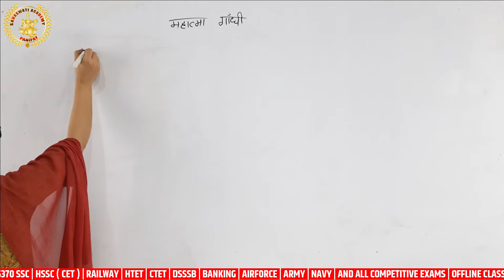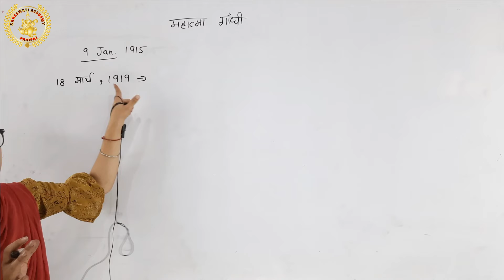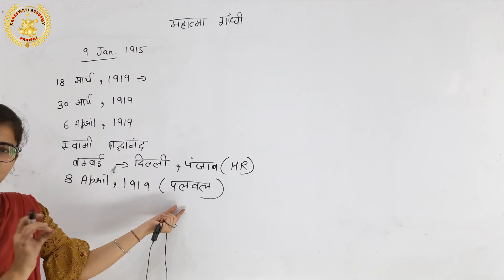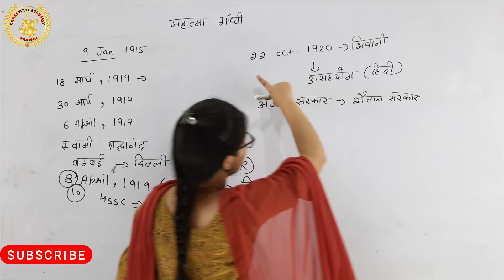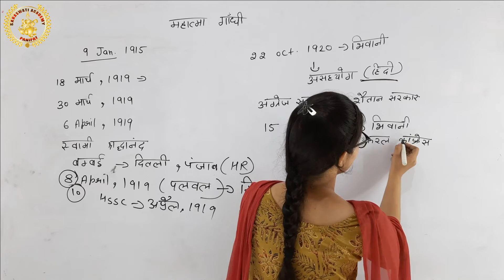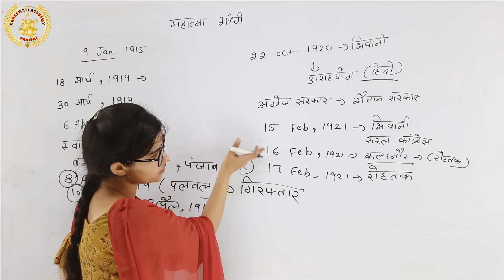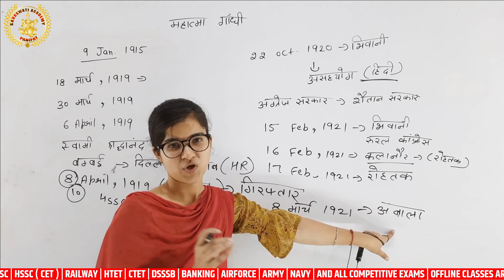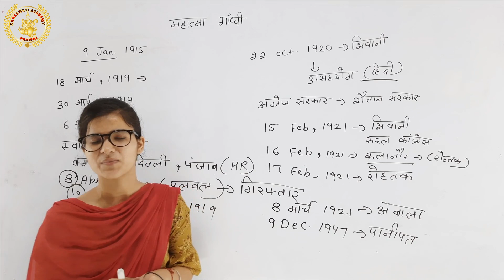Mahatma Gandhi in haryana | हरियाणा में महात्मा गाँधी | महात्मागाँधी हरियाणा में कब आए और कहां पर आए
We Discuss About In this video
Mahatma Gandh in haryana | हरियाणा में महात्मा गाँधी | महात्मा गाँधी हरियाणा में कब आए और कहां पर आए
इस वीडियो मैं हम जानेंगे की महात्मा गाँधी सबसे पहले हरियाणा में कहां पर आए और कब आए
Haryana gk by nishu maam
Haryana gk

Any doubt and question  join over discussion group
कोई भी Doubt और Question पूछने के लिए यहां क्लिक करें

Notes और Modal Test paper  लेने के लिए यहां क्लिक करें (For Pdf and study material)
Telegram Link for Pdf Dawnload -

Under the Guidance of Sandeep Sir
SSC & BANKING , HSSC {CET} & DSSSB ,RAILWAY & ARMY , H-TET & C-TET HARYANA POLICE DELHI POLICE
CLASS 6-10
ALL SUBJECTS-MATHE,SCIENCE,ENGLISH,S.S.T
     M (MATHS)
     (ACCOUNTS,ECO.)
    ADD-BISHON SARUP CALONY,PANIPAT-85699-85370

Digital work by - Satish Sehrawat